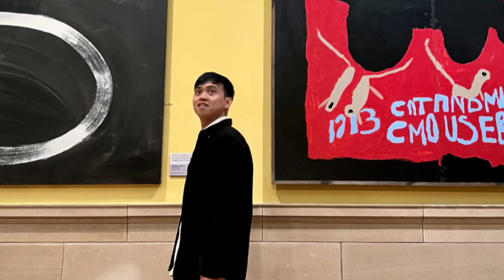Adrian Vivares Official: Teaser 1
Hello Everyone, this is Adrian Vivares. Ang bago nyong kakwentuhan at katawanan sa mundo ng makabagong sining.
Please support me as I enter the world of video blogging or Vlogging for short.
I've been planning to start creating contents since 2017 but my poor confidence kept drawing me back. At siyempre resources na din!
But now, here I am, ready to conquer a new set and wide range of audience that will be charmed by your positive comments and will be strengthened by your violent and negative reactions.
I hope you are happy with the teaser.
Leave some comments and suggestions you want me to try on this channel.
Thank you mga ka-Viva!
See you this July.